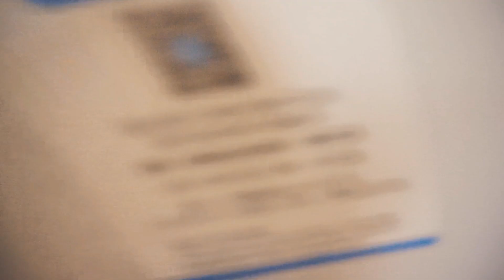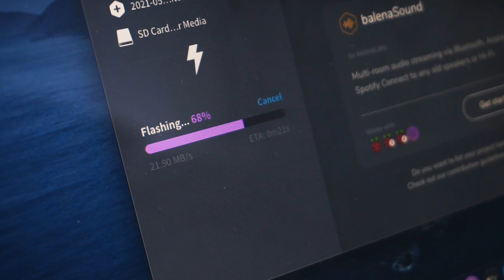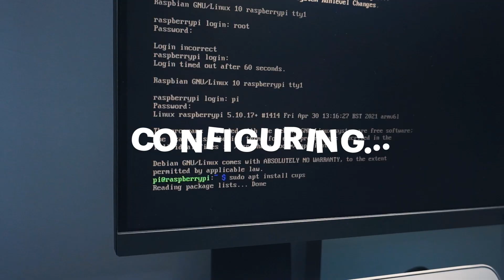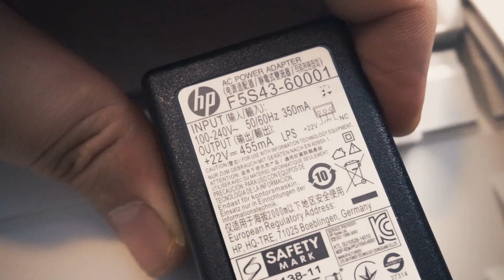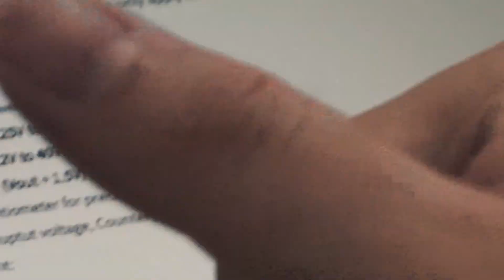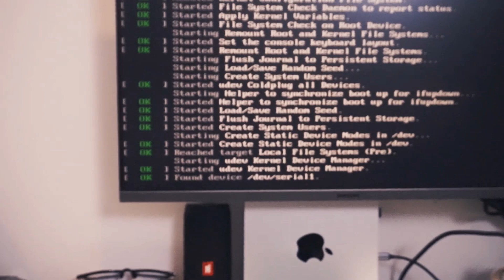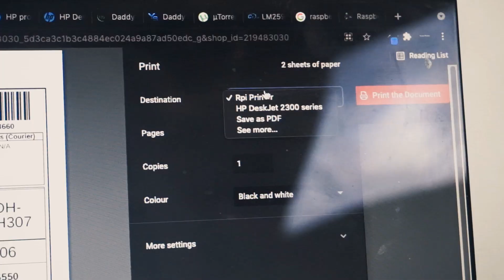Raspberry Pi Printer Server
OS: